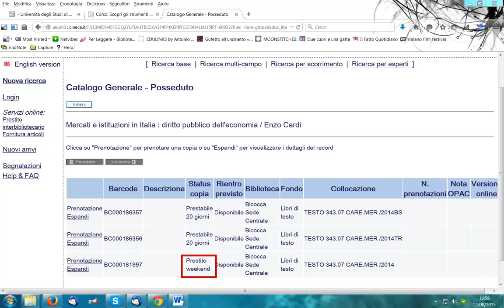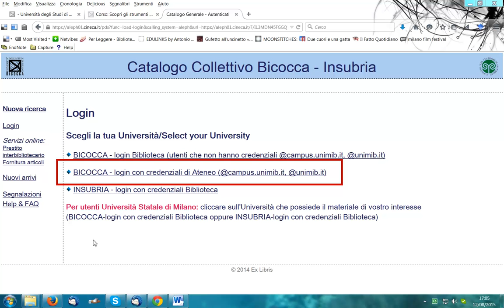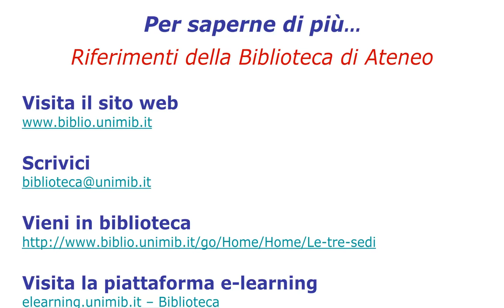Ricerca per citazione. Collocazioni. Sede Centrale.